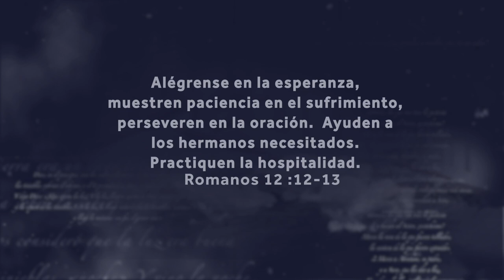Cita bíblica a memorizar del 3 al 9 de octubre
Esta es la cita bíblica a memorizar del 3 al 9 de octubre:

“Alégrense en la esperanza, muestren paciencia en el sufrimiento, perseveren en la oración. 13 Ayuden a los hermanos necesitados. Practiquen la hospitalidad.” Romanos 12:12 y13